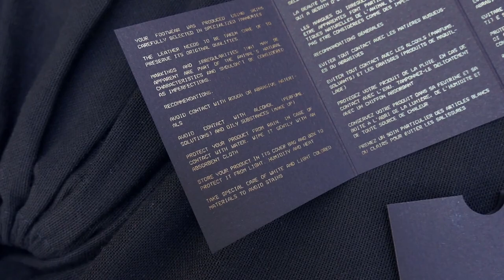Yeezy Season 6 Military Boot - Oxblood - Unboxing / On feet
Yeezy Season 6 Military Boot Oxblood Unboxing & On feet Review

filmed by: Topias I.